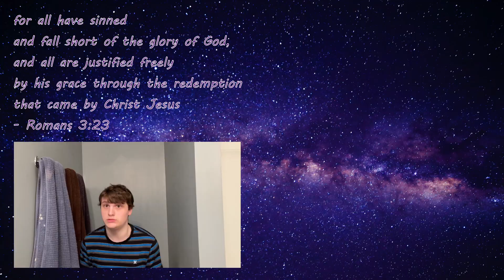MY COUSIN PLAYED ONAF... | One Night at Flumpty's With My Cousin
In this video, I rounded up one of my cousins to play a scary game, and he kinda killed it! Jonah played One Night at Flumpty's 3 and was less scared of it than I was...

Download One Night at Flumpty's 3 for yourself!